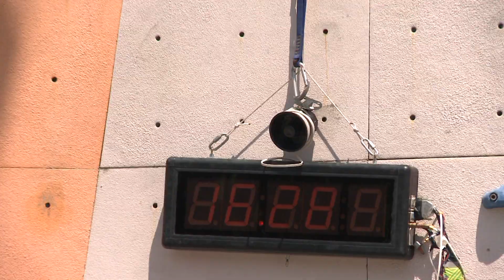Държавно първенство за купа " Селт " - трудност и скорост